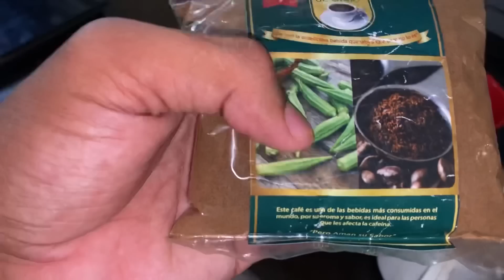LA BEBIDA QUE SABE A CAFÉ PERO NO ES CAFÉ | PROBÁNDOLA CON MI SUEGRA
Canal de @HEYL1N
Canal de @losprimosvergones

Espero te guste y te diviertas con el video 🤗❤️

Gracias por el apoyo se les quiere ☺️